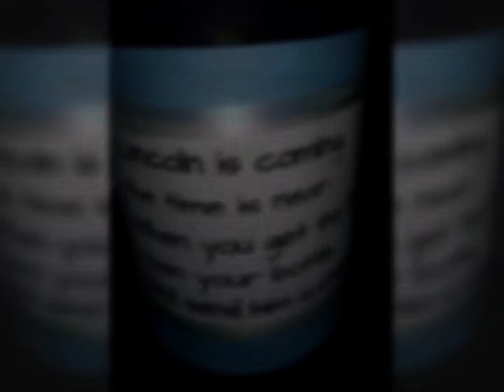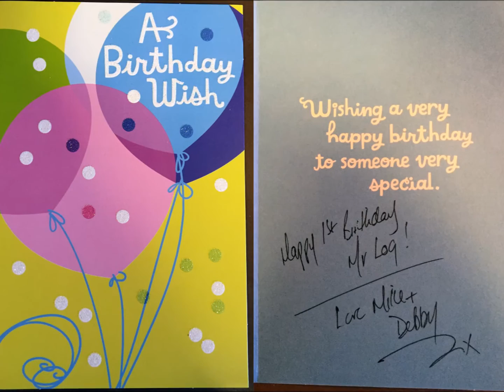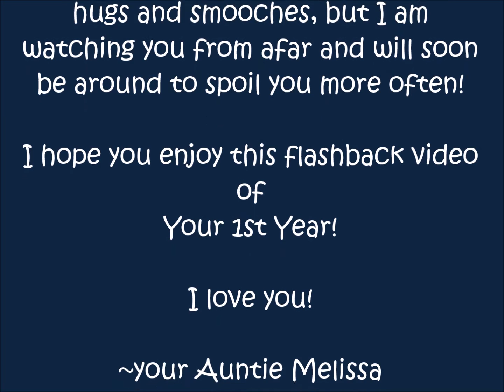Lincoln Scott Zak Birthday #1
Happy Birthday to my nephew Lincoln!  I love you!

*for personal use, not for promotional use